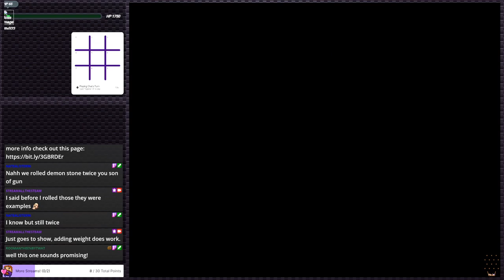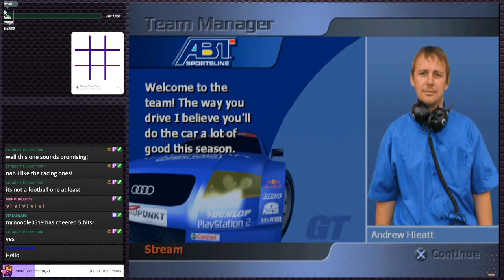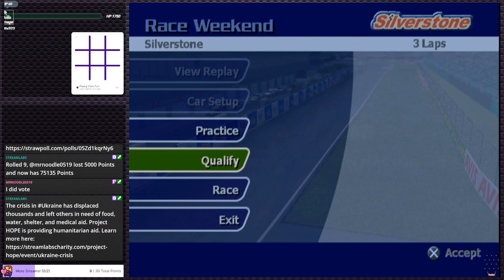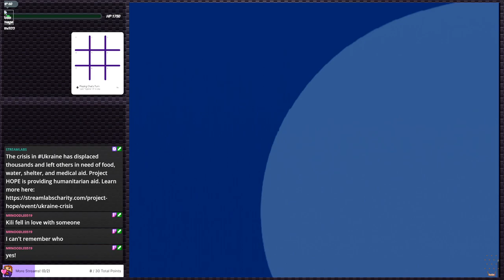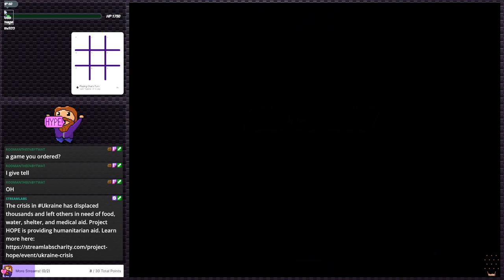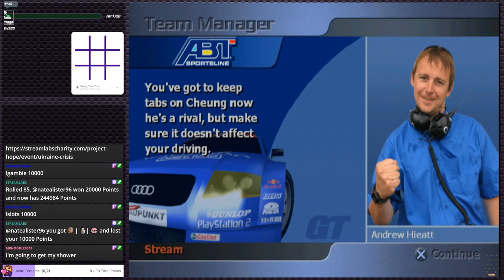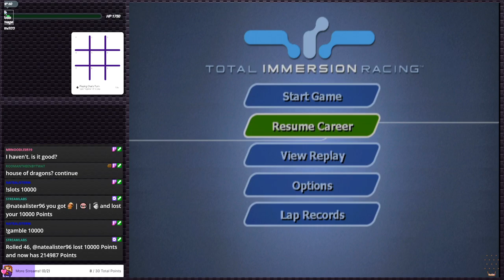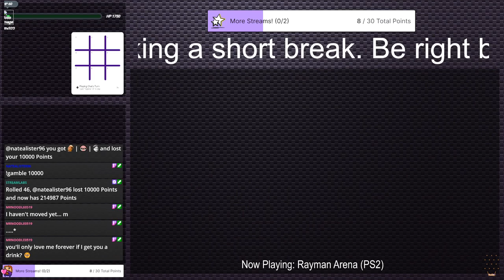Total Immersion Racing - Barely Immersive | PS2 Gauntlet #135 (Twitch VOD)